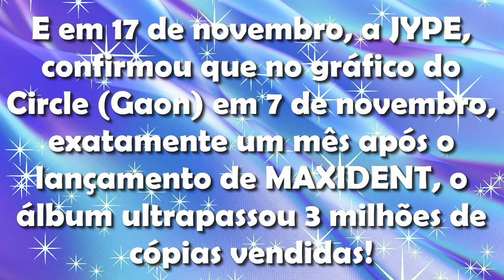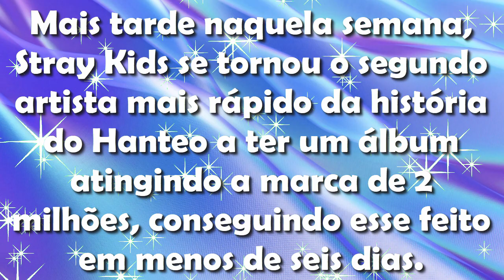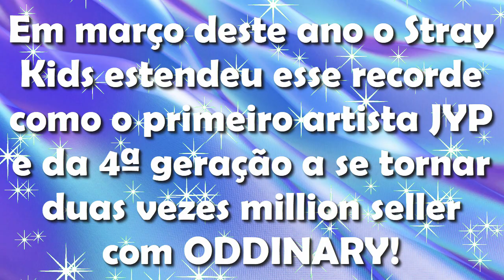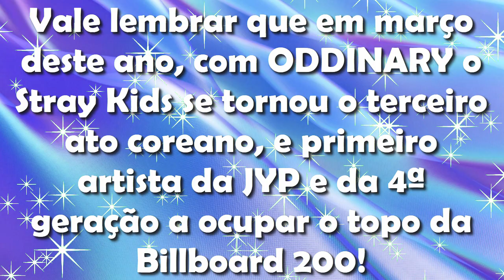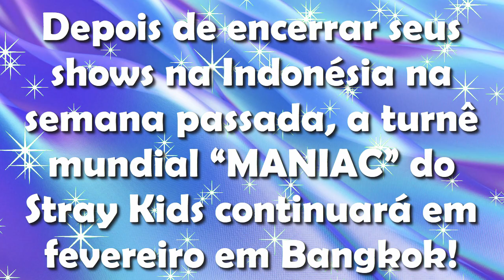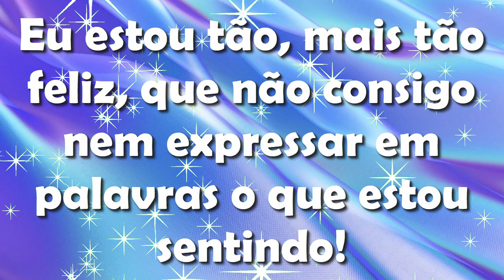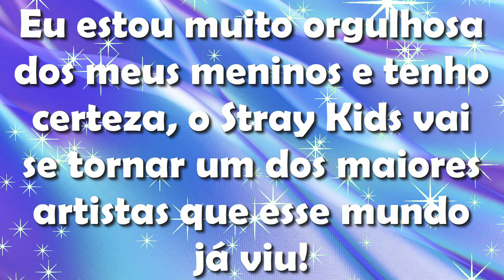Stray Kids MAXIDENT vende 3 milhões de álbuns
E eles não param de crescer! Stray Kids quebra novo recorde impressionante com as vendas de seus álbuns!